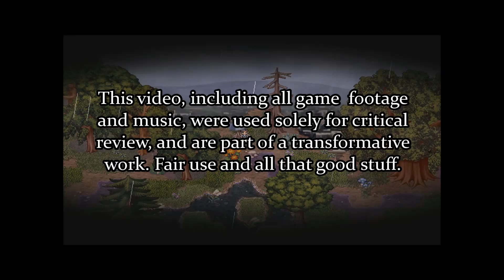A Bird Story - Review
A Bird Story is the latest project by Ken Gao and his studio Freebird Games. Like To The Moon it is basically a demonstration of incredible story telling skill, and isn't so much a game as it is a visual novel. When I say visual novel I mean it in the purest sense here since there isn't even a single letter of dialogue. It's not for everyone, but I certainly loved it and recommend checking it out.

This review was put together rather quickly since I seem to be strapped for time as seems to be the usual these days. Some of the footage might seem a bit mundane, but that's because I was trying to be careful not to give too many of the best moments away. At only an hour long it was an even bigger bitch to edit than To The Moon was.